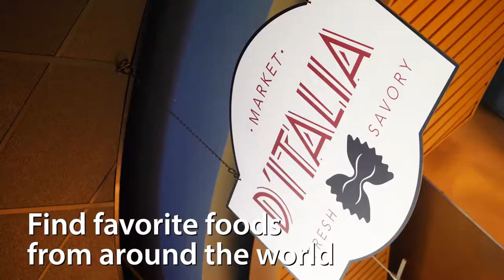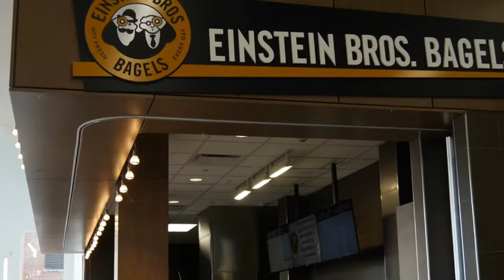Blugold Dining 2022